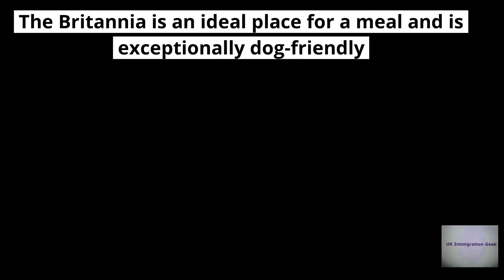SCENIC GUILDFORD, SURREY IN JANUARY 2022 - The High Street, The Castle Grounds, The Britannia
This is Guildford.

The cobblestone High Street has some great shops. It is also really peaceful to walk along the river.